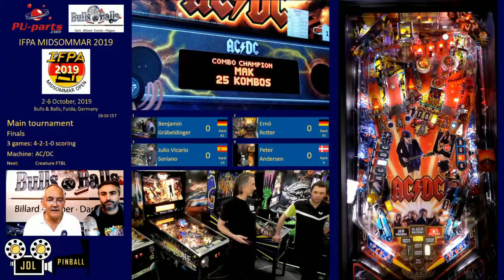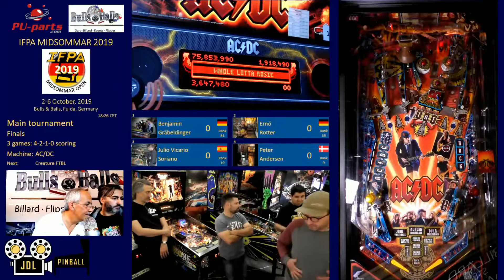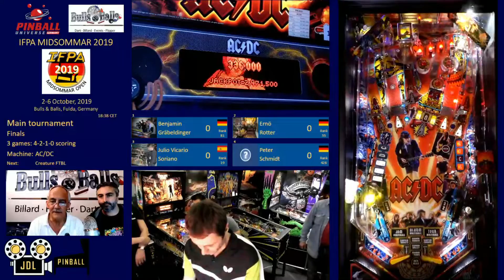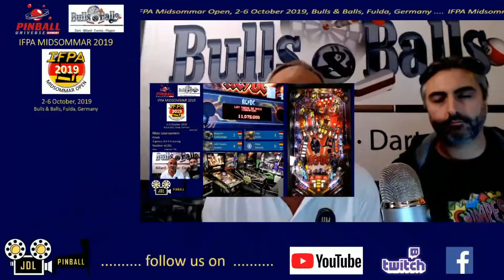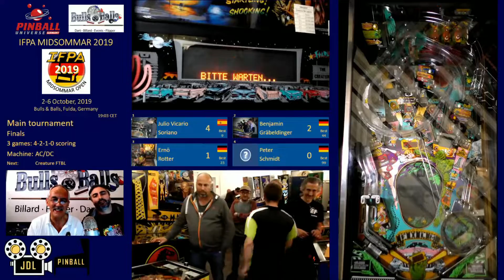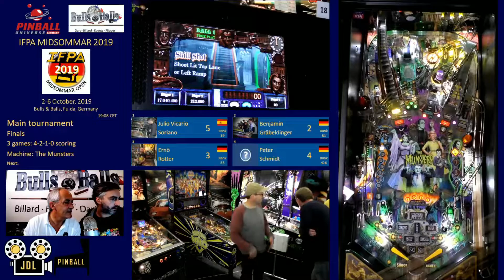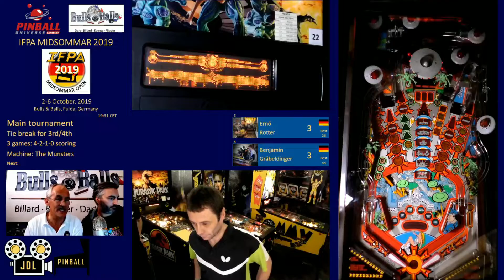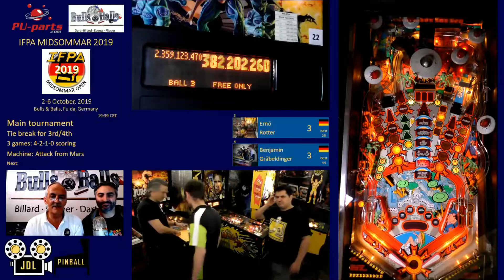IFPA Midsommar 2019 Round Robin Final - 4 Oct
Benjamin Gräbeldinger, Ernö Rotter,Peter Schmidt, Julio Soriano.
00:00:21 ACDC
00:35:04 Creature FTBL
00:47:09 Munsters
01:10:09 Attack from Mars
Bulls & Balls, Fulda, Germany